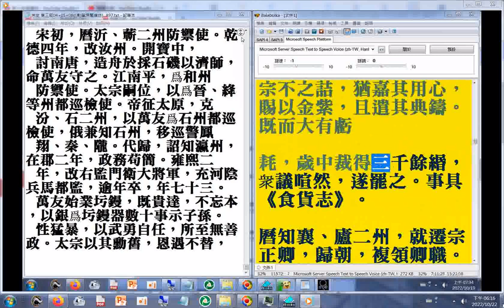最後稱讚北宋名相#趙普 注重#論語二十篇 (魯論 )(附錄#趙普 名言是半部論語治天下)...(宋史 第三部 p.653)